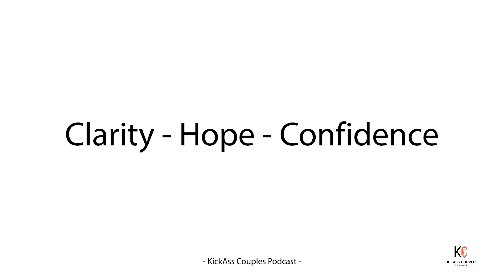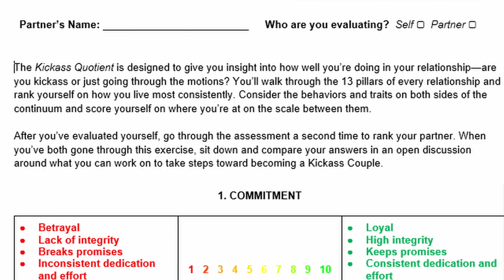How To Give Your Partner What They Need -Kickass Couples Podcast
EP 17

In this week’s episode, Matthew and Kim interview long-time friends Trish and Vinnie Biondoletti. Vinnie runs a successful fishing charter company in the Florida Keys, while Trish works as a high school educator. These high school sweethearts began dating when they were just thirteen and fourteen years old, and not much has changed since.  Through childhood adversity, demanding careers, and raising three children, Vinnie and Trish continue to prove their spark is alive as ever.

Key topics
Rising from childhood adversity
Creating time for your partner while tending to daily responsibilities
Giving your partner what they need and avoiding landmines
The importance of intimacy

Quotes

“Love in my house, it wasn’t really there, it was more of a hostile environment. It’s hard to talk about but I feel like I’m lucky because without those things I wouldn’t be the person I am.” -Trish

“I don’t care if you’re 13 or 14 or 37 it doesn’t matter when you find that person that takes your heart, you’re committed, and I think we found it early.” -Vinnie

“Whether it was the pick-up line for your kid or a walk around the neighborhood at night or on the boat… whether you’re pulling a trap up, lobster or a crab trap. Doing what you had to do but making sure you had that time to connect. -Matthew

“Why step on a landmine if you know it's a landmine, that’s insanity, I know I’m going to get hurt and I’m going to do it anyways” -Matthew

“The greatest predictors of divorce or a relationship falling apart is when spouses cannot accept influence from each other, or are not willing to” -Matthew

“You have to have love and if you have love everything else kind of falls into place. If I had to go back to that pre-marriage self, I’d say make sure you have love it really is the most important thing If you love somebody wholeheartedly everything else will work itself out,” -Trish

For access to workshops with professional therapists, keynote speakers, hot seat training and more exclusive content join our online learning community

Order Kickass Husband
Kickass Husband: Winning at Life, Marriage, and Sex by Matthew Hoffman